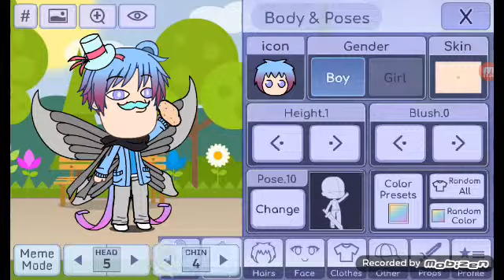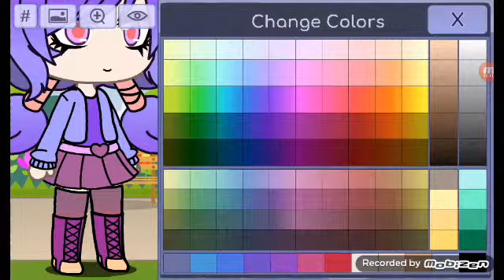Playing Gacha life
Sorry for not uploading im to lazy to upload anything